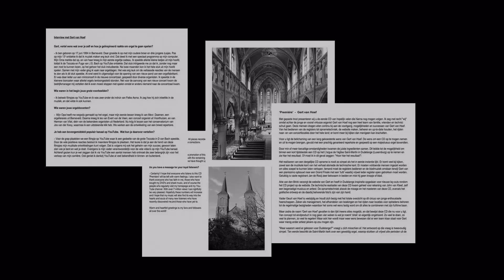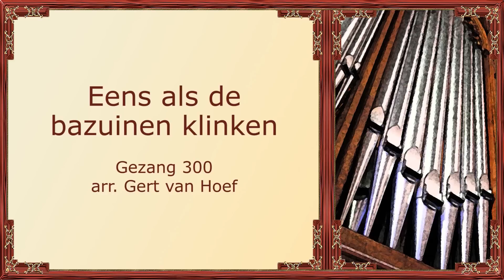Demo of Gert van Hoef's first CD 'Première'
Demo van Gert van Hoef's eerste CD 'Première'